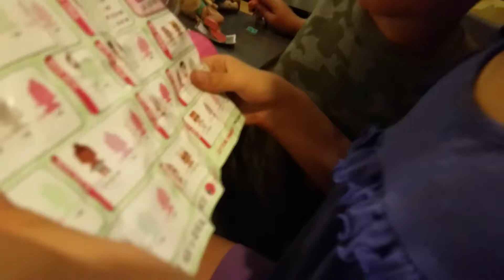Brynn and Skys toy review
Today  is  8.2.17 AND   WE HAVE  A LOL SURPRISE  DOLLS  AND  SHOWING  THE  HAPPY  TOGETHER   FAMILY   AND THE LOVING  FAMILY    AND  CAR